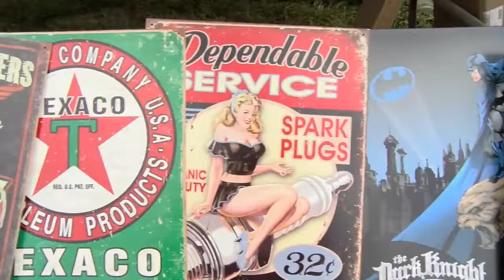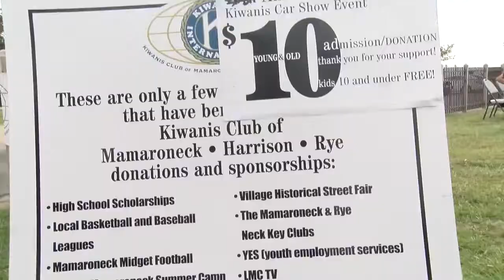Meral Kathwari Host & Reporting Reel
Kathwari spotlights her best 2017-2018 broadcast moments.